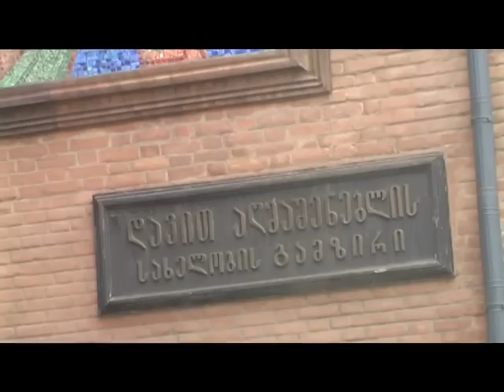განახლებული აღმაშენებლის გამზირი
"ჩემი საქართველო 2" -- ფილმი გადაღებულია ივანე ჯავახიშვილის სახელობის თბილისის სახელმწიფო უნივერსიტეტის სტუდენტების მიერ, რომლებიც სწავლობენ ჰუმანიტარულ მეცნიერებათა ფაკულტეტის ტელე--კინო რეჟისურის პროფესიული უმაღლესი განთლების პროგრამაზე. პროგრამის ხელმძღვანელი: ლელა წიფურია. ფილმი დამზადებულია ლელა წიფურიასა და მალხაზ რუსაძის შემოქმედებით სახელოსნოებში.